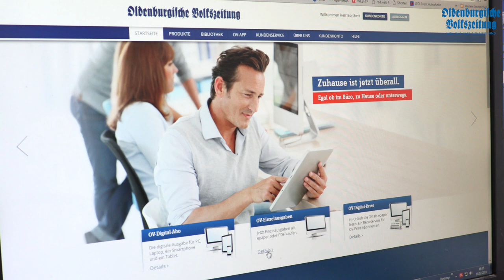Die OV als Einzelausgabe digital kaufen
Die OV könnt ihr digital kaufen - und das nicht nur im Abo, sondern auch als Einzelausgabe. Wie genau das geht, erklärt euch OV-Mitarbeiter David-Gabriel Borchert in diesem Video.